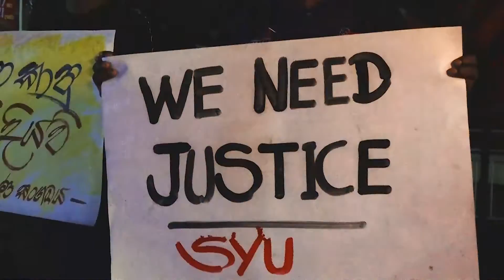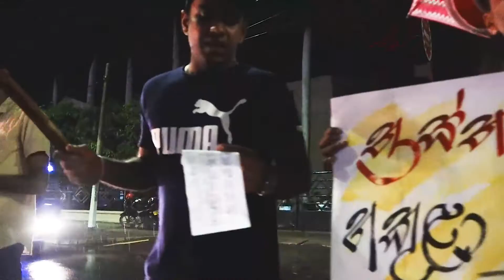2022/11/08 දින මොරටුව කටුබැද්ද හංදියේ සමාජවාදී තරුණ සංගමය විසින් සංවිධානය කර තිබූ පන්දම් විරෝදය |SYU